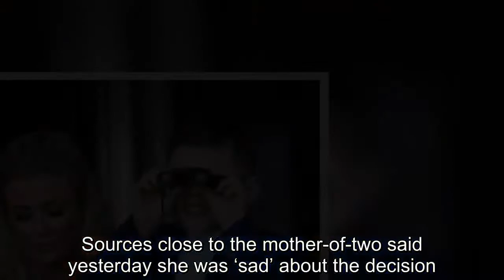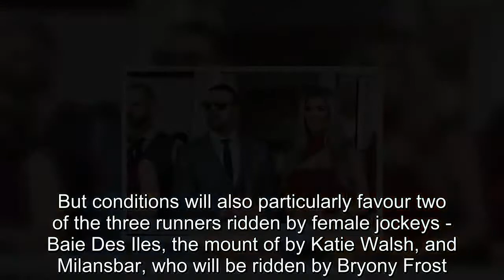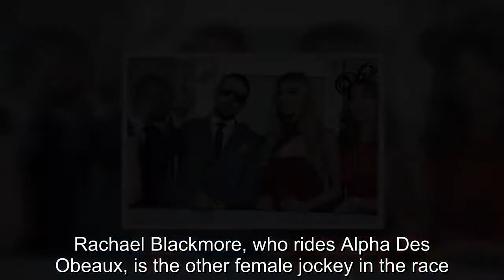Coleen Rooney and Helen Skelton lead the glamorous arrivals at historic Grand National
Coleen Rooney and Helen Skelton were among the glamorous arrivals for Grand National Day during the 2018 Aintree Festival in Liverpool on Saturday.The stylish celebrities looked in high spirits as they headed to the stands to watch the most important event in the horse racing calendar - with tensions building amid speculation that a female jockey could win the race for the first time.Coleen, 32, is a regular fixture at the races as a Liverpool native, and ensured she had dressed for the occasion in a glamorous black gown.The mother-of-four was joined by her eldest son Kai, eight, at the races - who also abided by the venue dress code and looked dapper in a cobalt suit.Coleen has been a solid fixture at the Grand National for 10 years, shocking fans when she did not attend the race last year.Yet she was no doubt pleased to be back at the races following a turbulent few months that saw her face marriage woes with husband Wayne - who was also charged with drink driving.Also turned out for the big day was Helen Skelton, 34, who attended the races with husband, Richie Myler.The BBC presenter hit headlines earlier this year when she was axed from hosting the Commonwealth Games in Australia without explanation - following controversy over her skimpy outfits during last year's games.The former Blue Peter presenter has been a mainstay of the Corporation’s swimming coverage over the past few years, regularly appearing with commentators Rebecca Adlington and Mark Foster, both former Olympians.Although her revealing outfits in Rio in 2016 left many viewers complaining she was too ‘risque’, her rapport with Miss Adlington and Mr Foster drew praise, and she covered swimming events at the World Aquatics Championships in Budapest, Hungary, last year.But while her co-presenters are in the BBC’s line-up for Gold Coast 2018 from April 4 to 15, Miss Skelton has unexpectedly missed out.Sources close to the mother-of-two said yesterday she was ‘sad’ about the decision.The BBC said she had not been ‘struck off’, and her absence was down to a ‘smaller production’ than the Commonwealth Games in Glasgow in 2014.Also among the stars at Aintree on Saturday were former footballer Bryan Robson and Love Island's Gabby Allen and Tyne Lexy-Clarkson.The celebrities were out in force, no doubt excited to see if a female jockey could win the race.The odds of an historic first win for a female jockey in the £1million Randox Health Grand National have been cut to 8-1.Rain that fell on the Aintree track on Friday turning part of the course heavy prompted three of the runners to pull out.But conditions will also particularly favour two of the three runners ridden by female jockeys - Baie Des Iles, the mount of by Katie Walsh, and Milansbar, who will be ridden by Bryony Frost.Rachael Blackmore, who rides Alpha Des Obeaux, is the other female jockey in the race.Baie Des Iles, a 50-1 shot early in the week, has been backed down to 16-1.Walsh, who achieved the best finish for a female ride